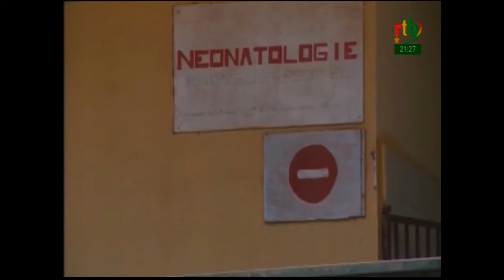rtb/ Santé mag du 02 janvier 2020 sur le rôle des spécialistes de santé publique